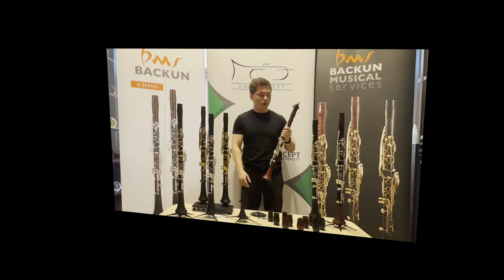Piotr Thieu-Quang prezentuje klarnety Backun: model Q